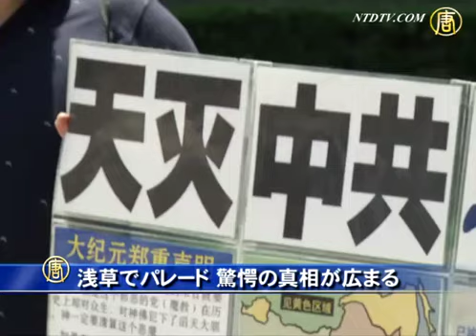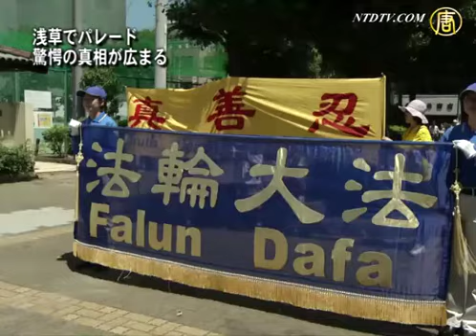浅草でパレード 驚愕の真相が広まる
【新唐人＝米NYに本部を置く中国語衛星TV】６月15日、浅草でのパレードでも、中国人旅行客や日本人に法輪功の迫害の真相を伝えていました。